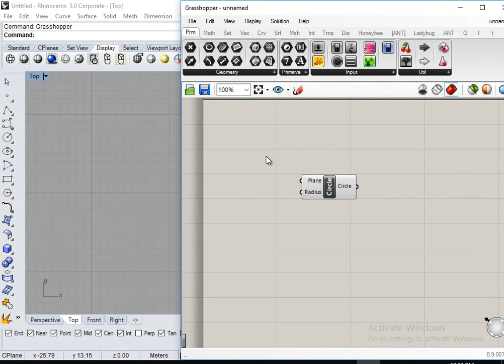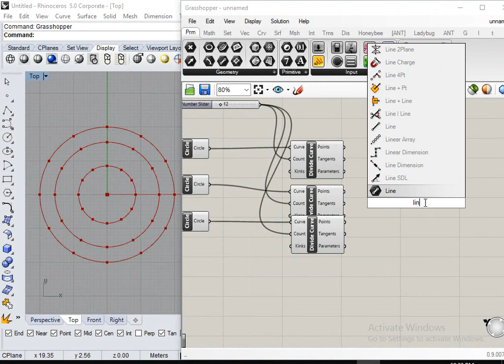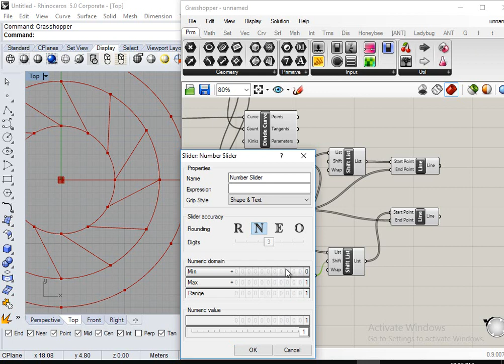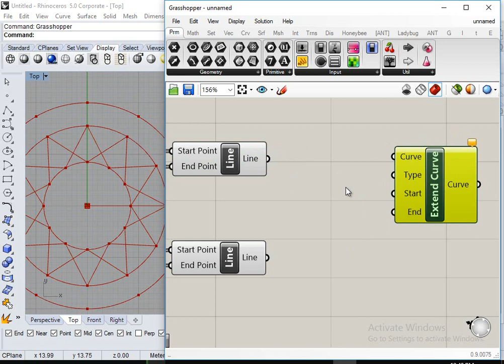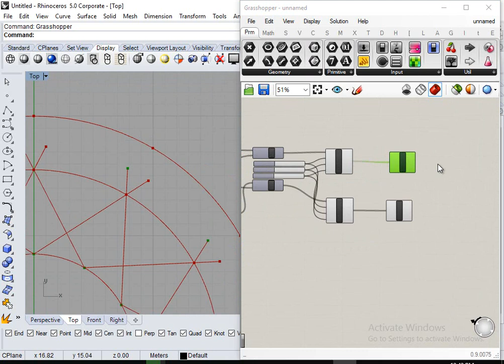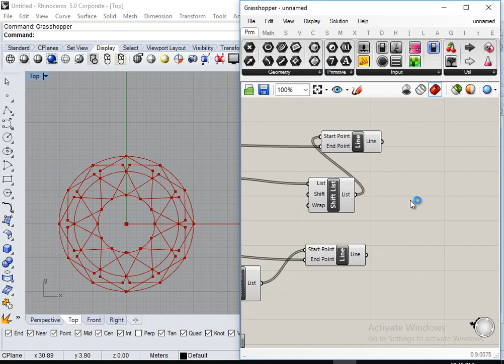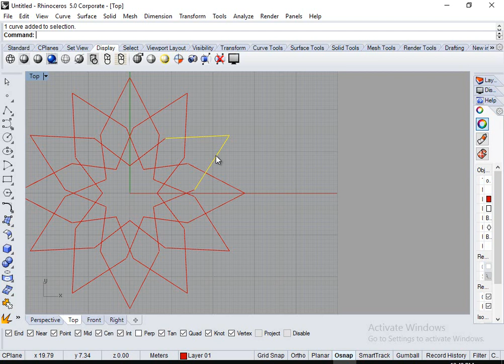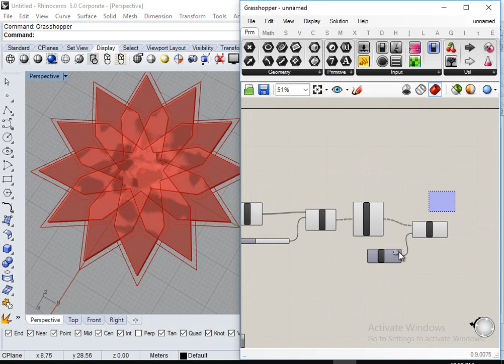Grasshopper Lecture 01_ Parametric Islamic Pattern